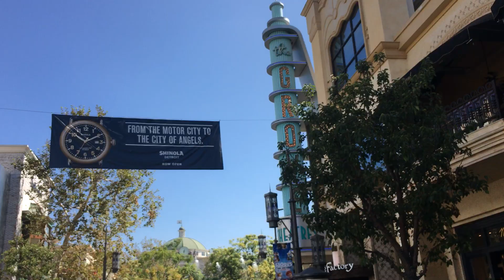Walking around the Grove - Hollywood 2016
Just a brief video of us walking around The Grove in Hollywood.